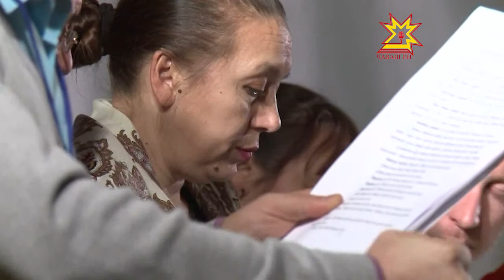В Чувашском ТЮЗе проходит Межрегиональный форум детской национальной драматургии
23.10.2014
В Чувашском ТЮЗе в эти дни проходит Межрегиональный  лаборатория-форум детской национальной драматургии. Форум — грантовый проект  Министерства культуры Российской Федерации.